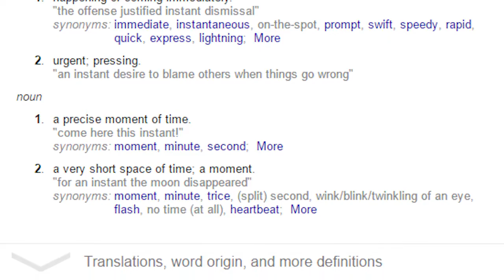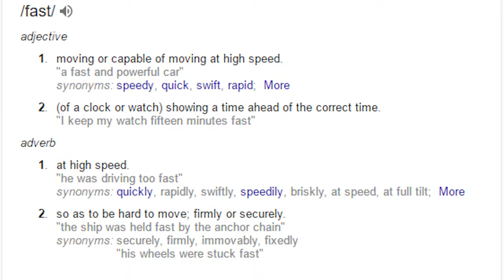GETTING TRIGGERED!!!!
Hey guys! So I've been working at McDonald's for about 7 months now. So far I can easily say that it's a very love/hate relationship. The bad times far outweigh the good times, but the quality of the good times (and the paycheck) make it totally worth while. This is the "bad stuff" video so expect a "good stuff" sometime in the future. Remember not to troll too hard and be nice to the hand that feeds you! You can't degrade people while expecting a service from them at the same time! I love all of you and I hope that you have a great day!